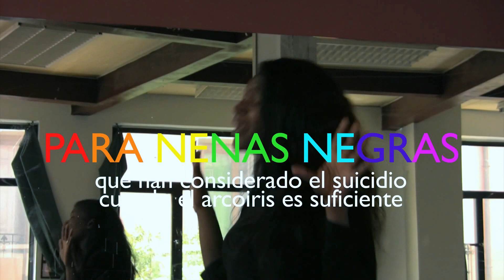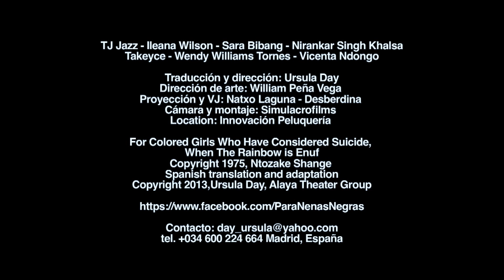Para Nenas Negras... Entrevista Sara Bibang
Director Ursula Day creates the first Spanish language adaptation of Ntozake Shange's classic:
FOR COLORED GIRLS, WHO HAVE CONSIDERED SUICIDE, WHEN THE RAINBOW IS ENUF
Adaptation ©Ursula Day 2014: "NENAS NEGRAS QUE HAN CONSIDERADO EL SUICIDIO, CUANDO EL ARCOÍRIS ES SUFICIENTE"  This showcase was performed by Alaya Theater Group, and filmed at El Bogui Jazz Club, Madrid. Cast: Wendy Williams Tornés, Sara Bibang and Ileana Wilson. Musicians: Nirankar Singh Khalsa on drums, Inoidel González on Sax. Art direction: William Peña Vega for SimulacroFilms.